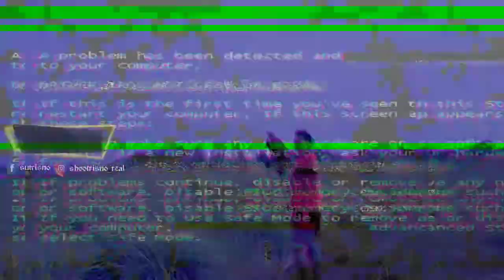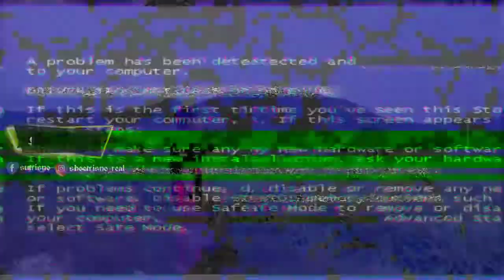FREE FLY SI RAJA TERBANG,ELANG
sensasi terbangnya bikin ketagihan buat nerbangin lagi...
mantapppppp...